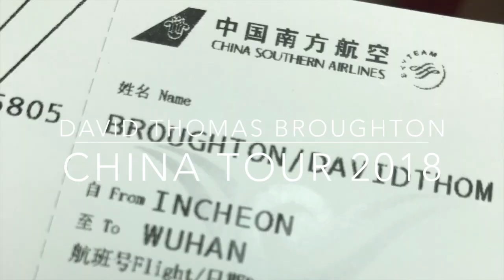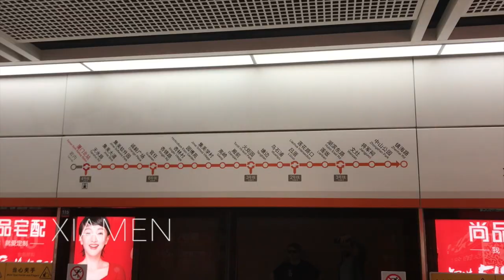David Thomas Broughton - China 2018 Episode 1: Wuhan to Xiamen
First two days down on China 2018 Tour.